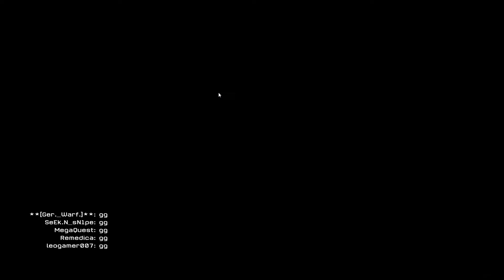Warface #003 FaceCam / Livestream / Zukünftige Videos [Info] [German] [HD]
Warface #003 FaceCam / Lievestream / Zukünftige Videos [Info] [German] [HD]

Heyyyy Liebe Youtube Freunde :). Ein Infovideo :o mit der Goldenen SVK-AS

Equip:
- PC:
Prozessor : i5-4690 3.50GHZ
SSD : 128 GB
Festplatte : 2x 1000 GB
Grafikkarte : Zotac Geforce GTX 1060
Laufwerk : LG BH16NS40 Blu-Ray Brenner
CPU-Kühler : Scythe Mugen 4
Arbeitsspeicher: 12GB / 1x8 und 1x4
Gehäuse: : Sharkoon T28

- Mikrofon: Shure SM7B
- Kopfhörer: Sennheiser RS 170
- Mischpult: Behringer Xenyx 802
- Tastatur: Razer Blackwidow Chroma
- Maus: Roccat Tyon
- Mauspad: Razer Destructor 2
- Bildschirm: 2x Asus VX238H
- Webcam: Microsoft Studio Lifecam
Software:
- Action! / Shadowplay / OBS Studio
- Magix Video Pro X8
- Mixcraft (Musik)